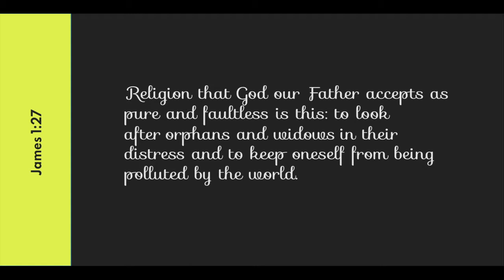Why Should We Go To Church?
Isolation can be a daunting experience that often leads to loneliness, sadness, and even depression. During this time of quarantine and distancing, it's so important to be involved in a collection of people who want to see you thrive. Church should be that place.

Special thanks to Tricia Collins and Child Bridge. For more information about Child Bridge, please and see what a difference you can make.